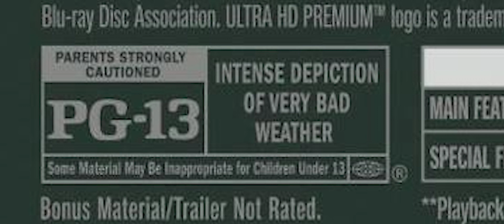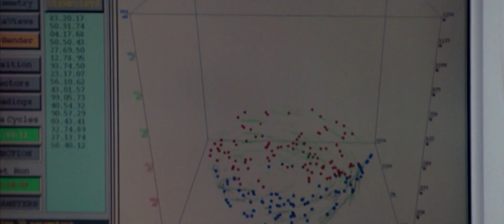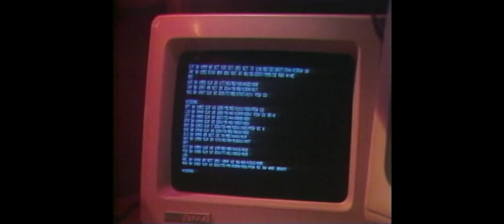Tyler Reviews - Twister (1996)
I'd like to apologize to Jan De Bont for rudely mispronouncing his name.

Also, just for context, when I said this movie makes tornados actually seem scary... I just mean that coming from someone that doesn't live in a tornado risk area, and never thinks about them. Obviously those twisty bad boys are scary.